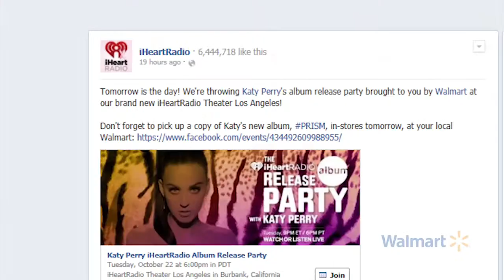Walmart - Katy Perry [2013]